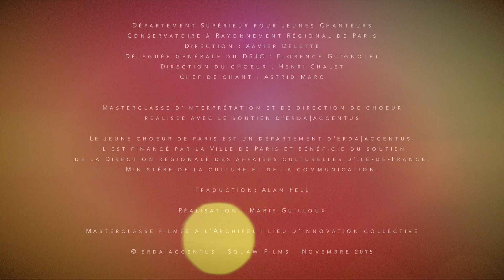(4/7) Masterclasse Eamonn Dougan - Avoir des gestes fluides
Masterclasse d’interprétation et de direction de choeur

Chaque année, accentus organise avec le Département supérieur pour jeunes chanteurs du CRR de Paris une masterclasse de direction de chœur, ouverte gratuitement à tous les chefs de chœurs étudiants et amateurs. En novembre 2015, la masterclasse était menée par Eamonn Dougan, chef associé de l’ensemble britannique The Sixteen.
Sept vidéos ont été réalisées sur les différentes thématiques de cette masterclasse.

Eamonn Dougan – chef associé de l’ensemble britannique « The Sixteen »
Avec le jeune chœur de paris – Département Supérieur pour Jeunes Chanteurs

« Moments choisis »
Épisode 1/7 : A propos… des conseils aux chanteurs 1/2
Épisode 2/7 : A propos… des conseils aux chanteurs 2/2
Épisode 3/7 : A propos… des échauffements
Épisode 4/7 : A propos… de la fluidité du geste
Épisode 5/7 : A propos… de l’intensité du geste
Épisode 6/7 : A propos… de la respiration avec le chœur
Épisode 7/7 : A propos… de la relation chef/chœur

Masterclasse d’interprétation et de direction de chœur réalisée les 28, 29 et 30 novembre 2015 au Conservatoire à Rayonnement Régional de Paris et à l’Archipel | lieu d’innovation collective .
Avec le soutien d’erda | accentus.

Département Supérieur pour Jeunes Chanteurs | Conservatoire à Rayonnement Régional de Paris
Direction : Xavier Delette
Déléguée générale du DSJC : Florence Guignolet
Direction du chœur : Henri Chalet
Piano : Astrid Marc

le jeune chœur de paris est un département d’erda | accentus.
Le département supérieur pour jeunes chanteurs | CRR de Paris est financé par la Mairie de Paris et le Ministère de la culture et de la communication (DRAC Ile-de-France). Le jeune chœur de paris est soutenu par la Fondation Bettencourt Schueller.

Traduction : Alan Fell

Réalisation : Marie Guilloux | Squaw films